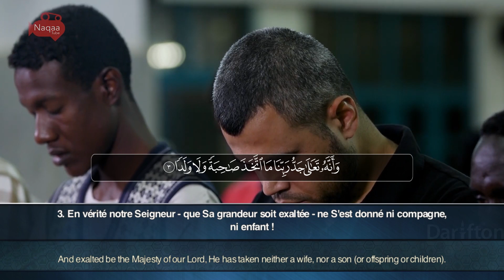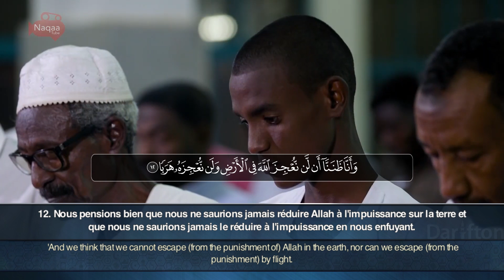Sourate Al Jinn - Osama Yusuf Ali سورة الجن أسامة يوسف علي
Application Al-Kanz